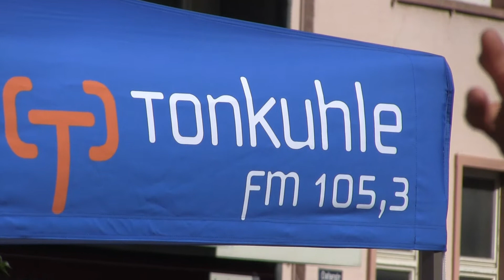Damion Lee - Wie Du / Live Promo Video / Weedbeat Festival 2021 Hildesheim 17.Juli / Radio Tonkuhle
( zu Entschuldigen die schlechte Tonqualität bei Windstörungen und mit eingebautem Kameramikrofon )